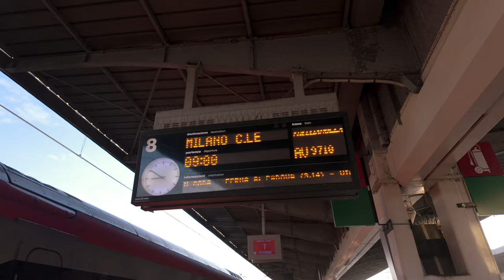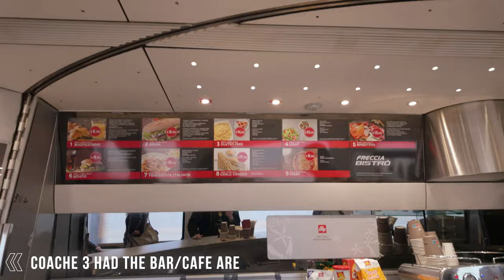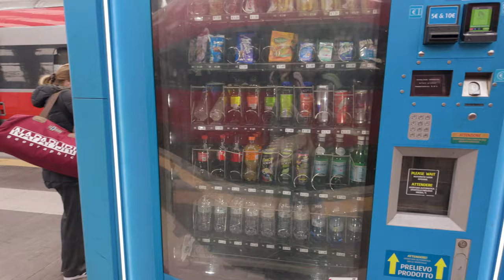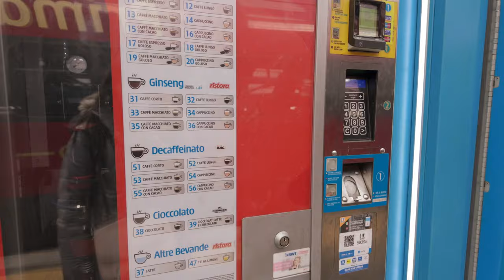HIGH Speed Train Frecciarossa | Venice to Milan | Business class ￼🇮🇹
Today we are taking you on an adventure, 1st class, by train from Venice to Milan. We will be taking the high speed train Frecciarossa. We want to show you what you can expect when buying one of these tickets. We got our ticket via the Trainline app. There you can see live updated, select the seat and but tickets for any other train rides. When you buy your ticket via the app you also don't need to worry about validating it. Hope you enjoy our first impressions on the 1st class train to Milan!

00:00 Intro
00:19 Business Class Seat tour
01:24 Food on the train
02:45 Bathroom
03:15 Cafe/Bar area on the train
03:29 Train food review
05:15 Milan train station
06:57 Conclusion on train ride

Italy's High Speed Train Frecciarossa | Venice to Milan | First Impressions 🇮🇹